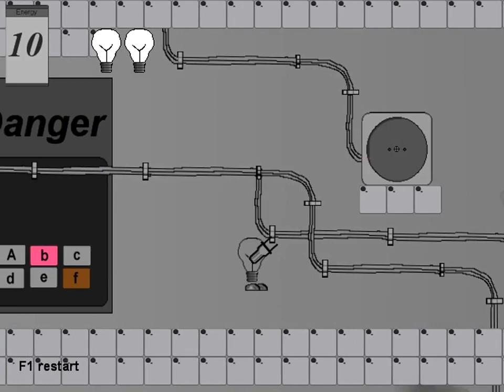LampAdventures | The best free game